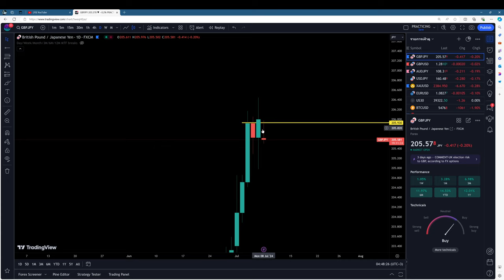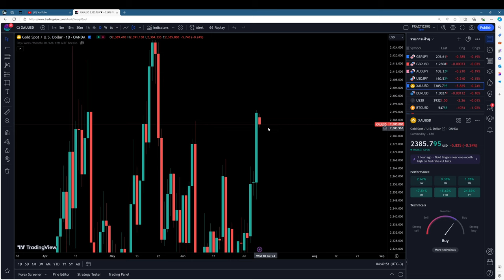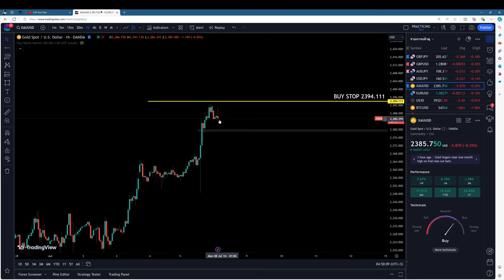เทรด วัน นี้ มา แล้ว จ้าาา 8 ก.ค. 67